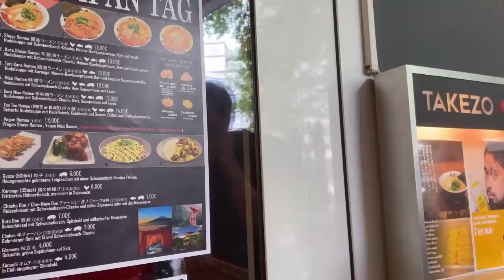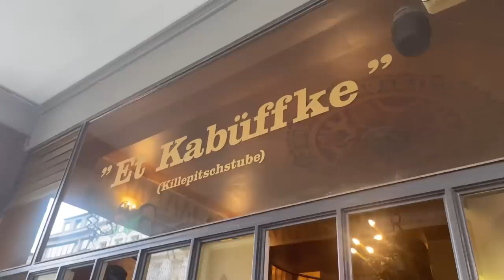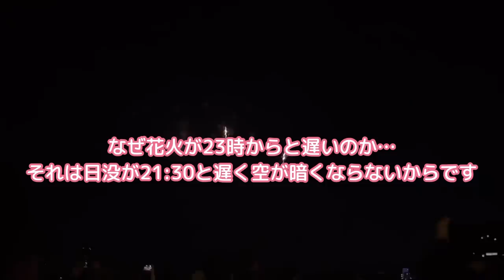【Japan Tag 日本デー 2022】日本が、アニメが大好きな外国人｜ドイツ人にインタビュー｜日本の花火、外国人の反応｜デュッセルドルフに来たら飲むべき物とは？｜TAKEZO RAMEN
今日は一年に一度ドイツのデュッセルドルフで開催される
≪Japan Tag≫日本デーに行ってきた時の動画をお届けします😆

国内外から日本が好きな外国人が約６０万人集まる大イベント！
少しですがコスプレーヤーにインタビューもしてみました😁

日本デーがどんな感じなのか、
皆さんに楽しんでいただけると嬉しいです🥰

それではみなさん、素敵な週末を～😊

Nobana

00:00デュッセルドルフへ！
01:45インタビュー
03:38アルトビール＆和太鼓
05:46リトル東京インマーマン通りへ
08:29Killepitsch(ハーブリキュール)を注文
13:35ワインバーへ
14:23日本の花火大会